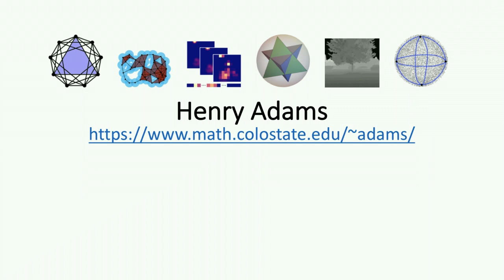The Cork Trick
I show you the cork trick - can you figure it out? All you need for this trick is two corks (or alternatively, two chapsticks). It may look easy until you try it for yourself...